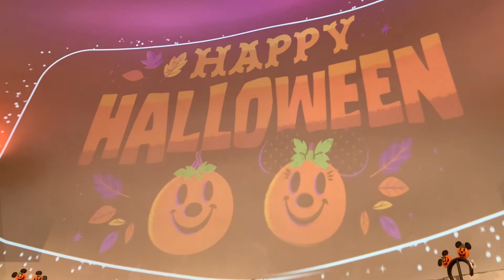World of Disney Halloween Projection Video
Halloween is here! And it’s now here at World of Disney! Enjoy this cute little video :)